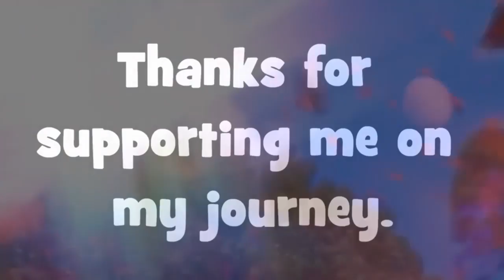Aug 2022: (SONG VLOG) play in the river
Lyrics:

I feel loved, darling, I feel used
Nobody makes me feel the way that you do
And sometimes I, sometimes I, sometimes I just can't stand it

Isn't that just the thing about us?
I'm still thinking you could be the one
But you're always, you're always, you're always taking me for granted

I got something I gotta get off of my chest
I've been staying up while you're sleeping in my bed

I don't hate you, babe, it's worse than that
'Cause you hurt me and I don't react
I've been building up this thing for months

Resentment

I know you better than you know yourself
And there's a part of you that you won't help
You say you can't do it, just do it, just do it for my sake

It's a shame knowing we could be good
That you could treat me better if you really wanted to
And if you can't do it for my sake, then do it for our sake

Resentment

Don't know how to leave or how to stay
So I've been talking to strangers
'Cause I can't talk to you anymore that way
Did I let you down? 'Cause you let me down
But you would never say that I let you down
But you let me down, you let me down

But I don't hate you, babe, it's worse than that
'Cause you hurt me and I'm more than sad
Oh, whoa, oh, oh, oh, oh, oh, oh

Resentment

Songwriters: Kesha Sebert / Stephen Wrabel / Madi Diaz / Jamie Floyd